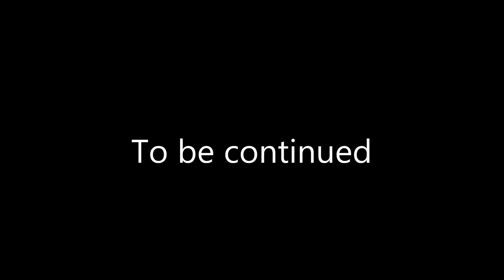Geo and Sonic meets Thomas James, Trucks and Coaches Pt 1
James is in a lot of trouble because he banged the Coaches and he had to use on of the passengers bootlaces